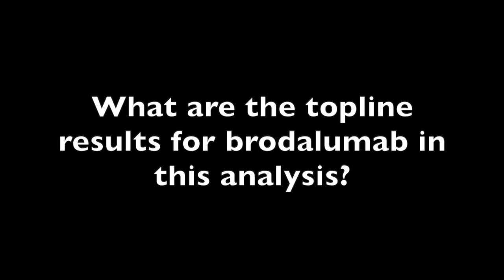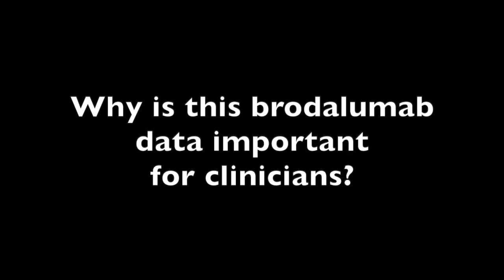Jeffrey Weinberg, MD: Psoriasis Duration Doesn’t Impact Brodalumab Success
In this analysis, brodalumab was successful in treating patients who had a psoriasis diagnosis for 1 to ≥10 years.